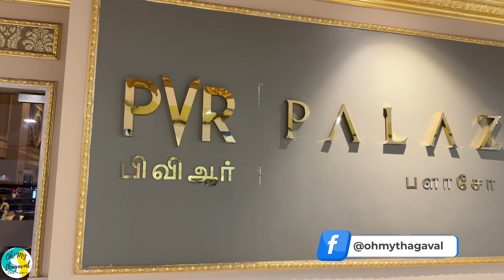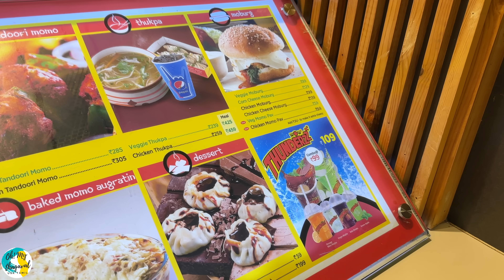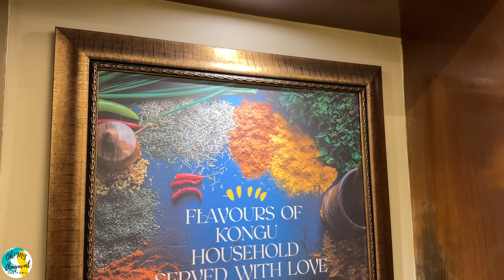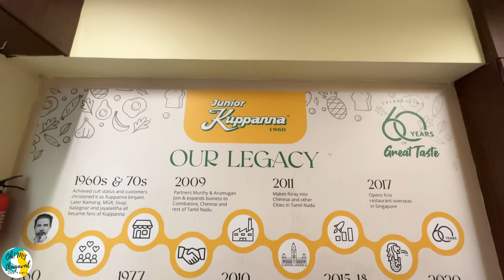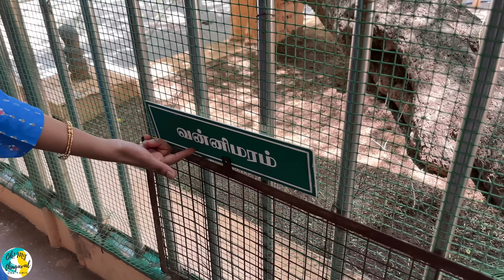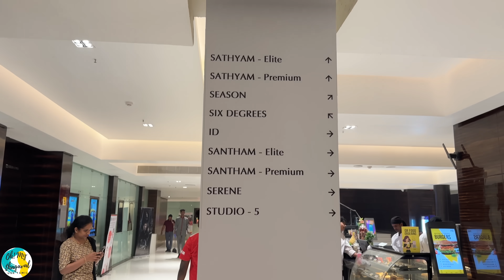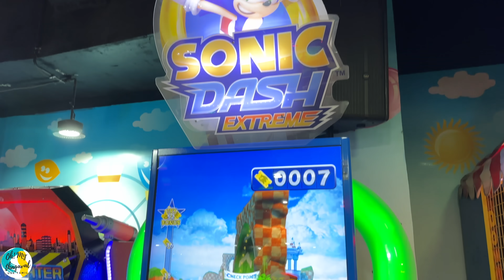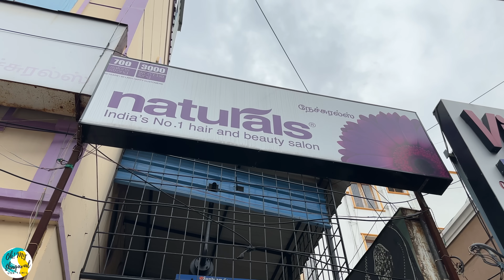🥰 நீண்ட நாள் ஆசைகள் நிறைவேறும் போது தனி சந்தோஷம் தான் | Golden Memories in Chennai | USA Tamil VLOG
My India trip from America (USA) started from Seattle. Transited through Qatar (Doha Airport) and reached Chennai. Spend my initial week in Chennai. Then traveled to Hosur via Vellore & Krishnagiri. Next I travelled to Salem which is my birth place. Travelled to Yercaud for a Dinner. Visited Muthumalai Murugan temple (Salem). After Salem, visited Chennai again - Satyam Cinemas, Nexus Vijaya Mall, Junior Kuppana Restaurant, Phoenix Mall, Natural Beauty parlor, Thiruporur Murugan Temple. Overall the days are well spent in Chennai by watching movies, having food at our favourite restaurant and equally spent time with my kid. Watch this USA Tamil VLOG for my India travel.

அமெரிக்காவிலிருந்து (அமெரிக்கா) எனது இந்தியா பயணம் சியாட்டிலில் இருந்து தொடங்கியது. கத்தார் (தோஹா விமான நிலையம்) வழியாகச் சென்று சென்னையை அடைந்தது. என்னுடைய ஆரம்ப வாரத்தை சென்னையில் செலவிடுகிறேன். பின்னர் வேலூர் & கிருஷ்ணகிரி வழியாக ஓசூர் சென்றது. அடுத்து நான் பிறந்த ஊரான சேலத்துக்குப் பயணித்தேன். இரவு உணவுக்காக ஏற்காடு பயணம். முத்துமாலை முருகன் கோவிலுக்கு (சேலம்) சென்றேன். சேலத்திற்குப் பிறகு, மீண்டும் சென்னை வருகை - சத்யம் சினிமாஸ், நெக்ஸஸ் விஜயா மால், ஜூனியர் குப்பனா உணவகம், ஃபீனிக்ஸ் மால், இயற்கை அழகு நிலையம், திருப்போரூர் முருகன் கோயில். ஒட்டுமொத்தமாக சென்னையில் திரைப்படம் பார்ப்பது, எங்களுக்குப் பிடித்த உணவகத்தில் உணவு அருந்துவது, என் குழந்தையுடன் சமமாக நேரத்தைச் செலவிடுவது போன்றவற்றின் மூலம் நாட்கள் நன்றாகக் கழிகிறது. எனது இந்திய பயணத்திற்கு இந்த USA Tamil VLOGஐ பாருங்கள்.